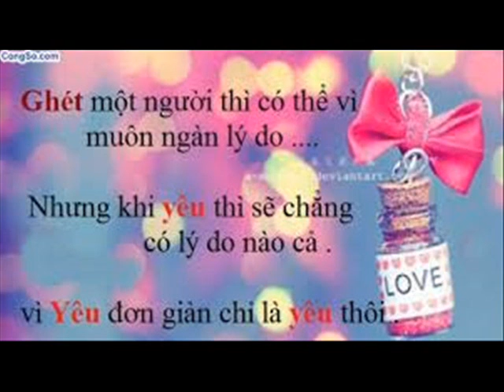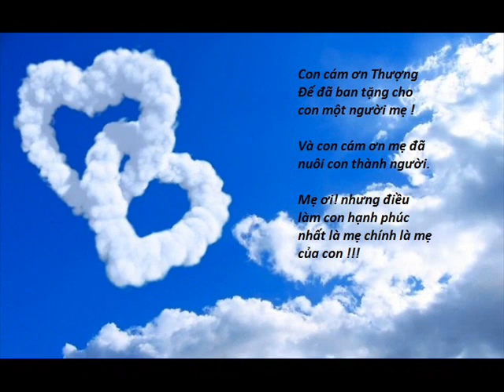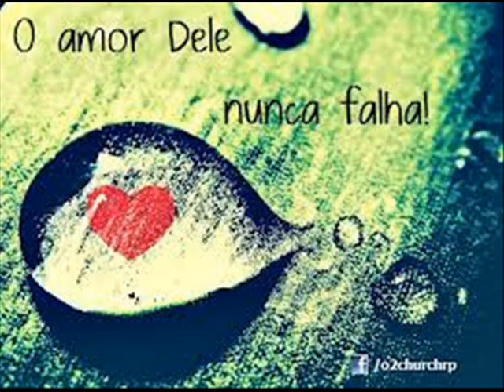tặng mẹ tôi yêu ( video đầu tiên của Huy)